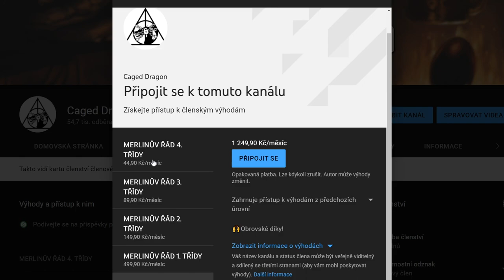TAJEMNÝ ŽIVOT JEZERNÍCH LIDÍ 🧜🏼‍♂️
Mrkněte na další tvorbu mého kamaráda, a případně vám může nějaký obrázek vytvořit podle vašeho přání:
Speedart Černé jezero v Bradavicích (0:04-0:26):

👉Harry Potter a Ohnivý pohár
👉Harry Potter a Princ dvojí krve